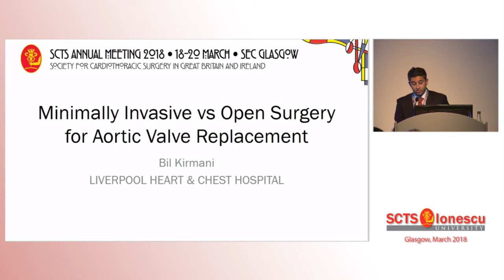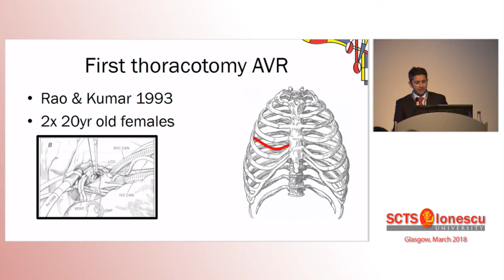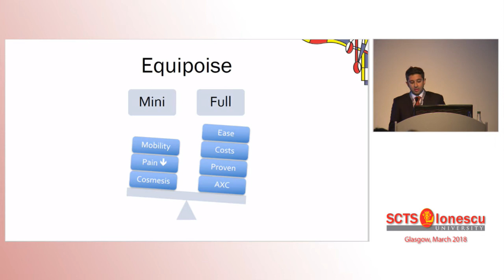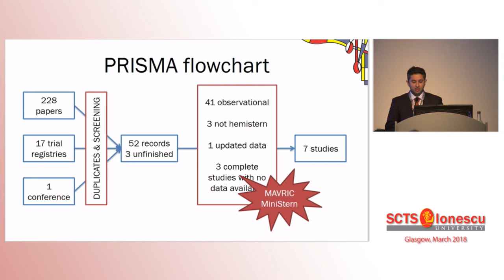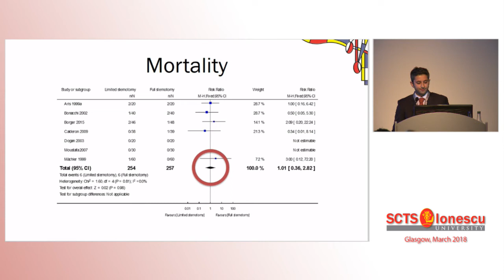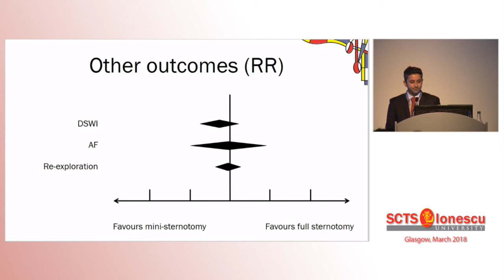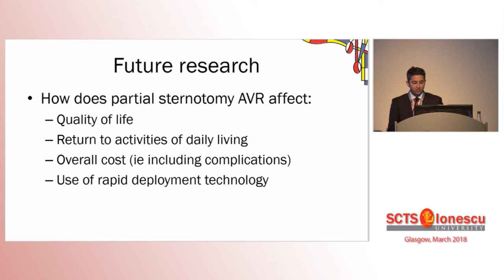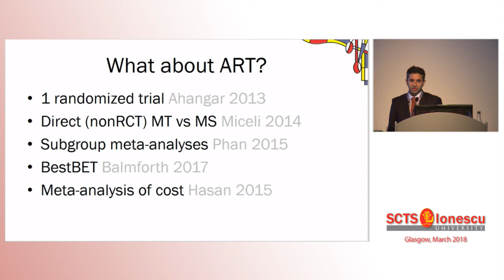Minimally Invasive Versus Open Surgery for Aortic Valve Replacement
Bil Kirmani of the Liverpool Heart and Chest Hospital in the UK compares minimally invasive and open surgical approaches for aortic valve replacement.